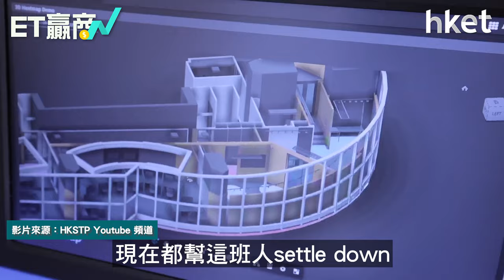【ET贏商有計足本版】香港創科發展體量不夠大 科企、人才也要搶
科技顛覆全球發展，香港創科發展當然不能落後。更重要的是，國家「十四五」（2021至2025年）規劃中，奠定發展創新型國家和科技強國的目標，而大灣區要發展成國際科技創新中心。香港科技園公司行政總裁黃克強表示：「這不是選擇，全世界都被科技顛覆中，香港必需要做，而香港有這樣的條件去做。」